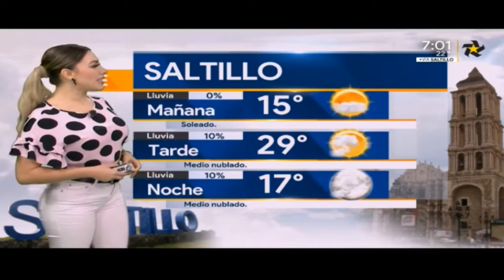Jessica de Luna 2018 10 11